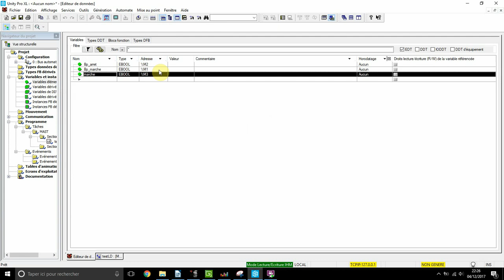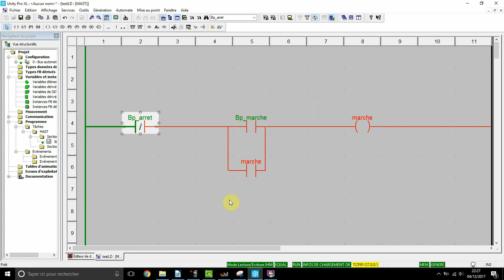configuration et transfert vers simul API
simulateur API sous unity pro